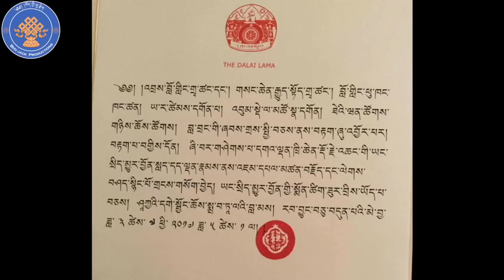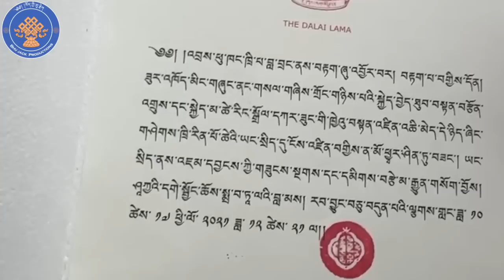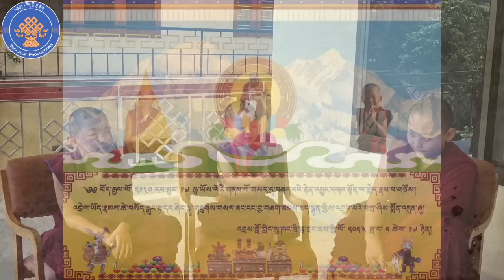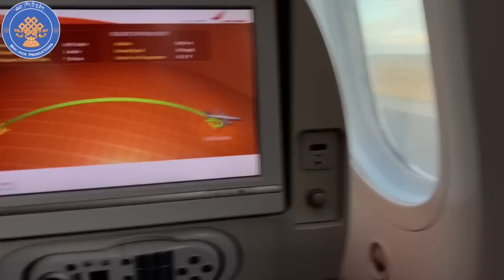103rd GadenTripa KyabjeJetsun Lobsang Tenzin Rinpoche`s reincarnation Tenzin Chodhak Gyatso Rinpoche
We are saddened to share the news of the passing of the 103rd Ganden Tripa Jetsun Lobsang Tenzin Rinpoche, who died on April 21, 2017, at 11:45 p.m. in Delhi, India, after an illness. According to the Central Tibetan Administration, Ganden Tripa’s death was announced by Gelugpa members of the Tibetan Parliament in exile, who urged devotees to do special prayers for the Ganden Tripa.

Sikyong (Prime Minister) Dr Lobsang Sangay, the head of the Tibetan government in exile, said, “With profound sadness, I on behalf of all Tibetans pray that Kyabje Jetsun Lobsang Tenzin Rinpoche will be reborn and carry forward his mission to spread the teachings of Lord Buddha and His Holiness the Dalai Lama. … May he be reborn in Tibet, the land of snow.”

The 103rd Ganden Tripa Jetsun Lobsang Tenzin Rinpoche, who served as the head of the Gelug school of Tibetan Buddhism, was appointed by His Holiness the Dalai Lama in October 2016. He was enthroned on November 5, 2016, at Ganden Trithok Khang in Mundgod, India, succeeding Rizong Sey Thubten Nyima Lungtok Tenzin Norbu in the position.

According to the Central Tibetan Administration, the 103rd Ganden Tripa was born in 1937 in Eastern Tibet. He joined Tsem Monastery at age nine and later received his higher education at Drepung Loseling Monastic University. In 1959, he followed His Holiness into exile and continued his geshe studies in Buxa Duar, a former prison camp where refugee monks were housed for several years. When the major monasteries were reestablished in South India, he served Drepung Loseling Monastery in various capacities. He was awarded the Geshe Lharampa degree in 1982 and attended Gyuto Tantric College the following year. In 2003, he was enthroned as Sharpa Chöje at the Ganden Monastery.